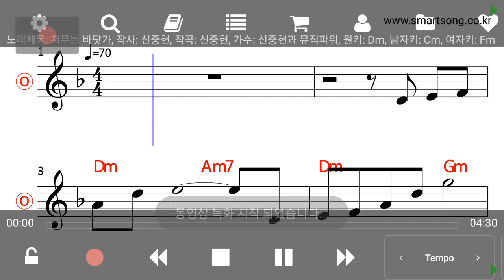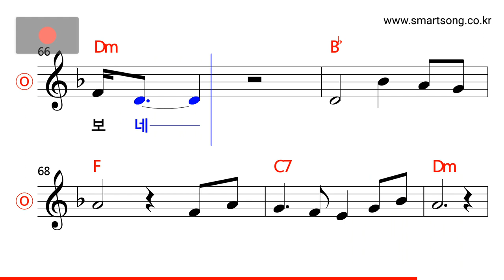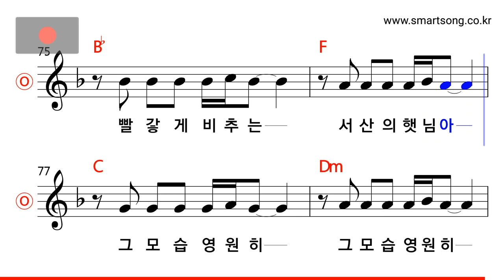신중현과 뮤직파워 - 저무는 바닷가 MR